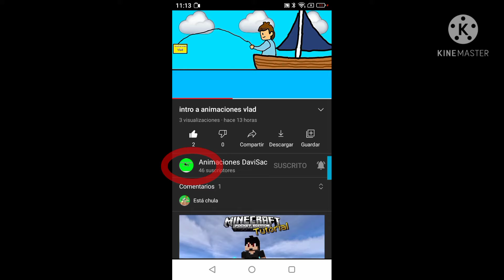animaciones DaviSac me ha hecho una intro